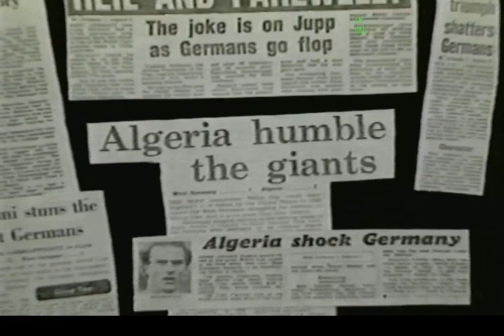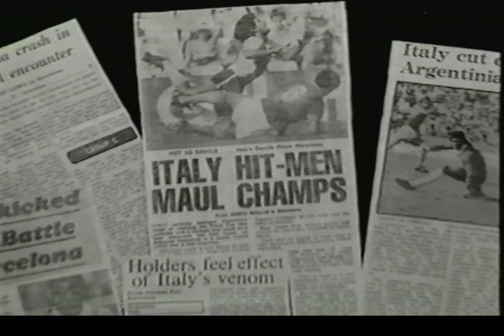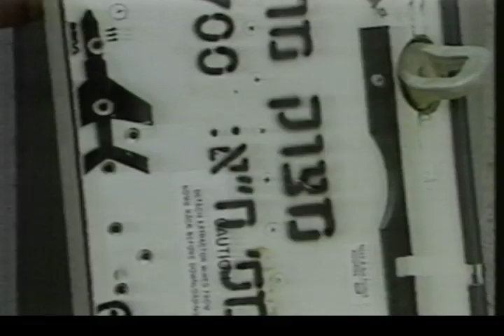World Cup Final Grandstand plus BBC News and Continuity 11/07/1982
A recording of coverage of the 1982 World Cup final from Madrid on Sunday 11th July 1982 with Italy against West Germany and not surprisingly coverage of the entire match and the trophy ceremony is blocked and not available but after trimming I can provide the pre-match build-up (missing the very beginning unfortunately), the half time and full time analysis from David Coleman and Lawrie McMenemy and Bobby Charlton in the studio and Jimmy Hill and next England manager Bobby Robson on location in Spain.
News and Weather and Continuity into "The Chinese Detective" follow.